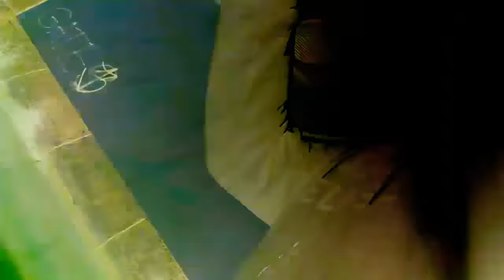Cross - AntiCross ( Official Music Video )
Hey everyone Cross here with brand new type of song and brand new type of rap i tried the best i can and i think i nailed that song for sure

Meaning behind it is that one night something snapped in me and then i felt that my alternative ego came out of me so i was scared of it and that why i made that song

And yea its been ya boy AntiCross and Anti out piece